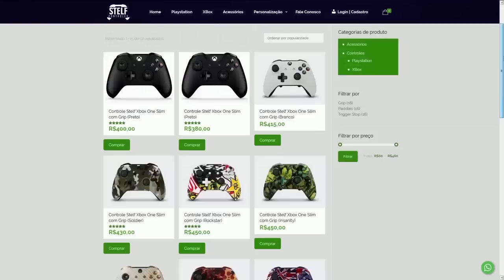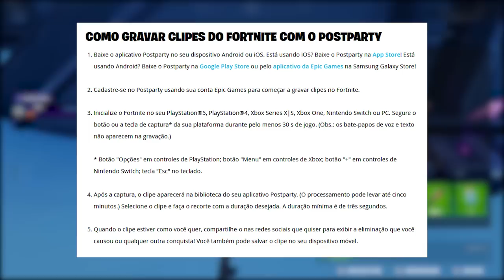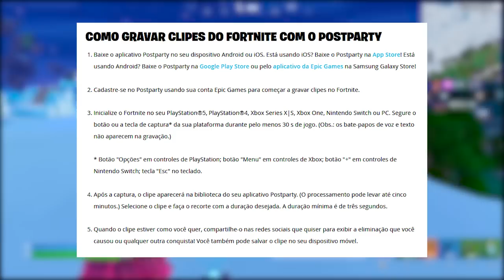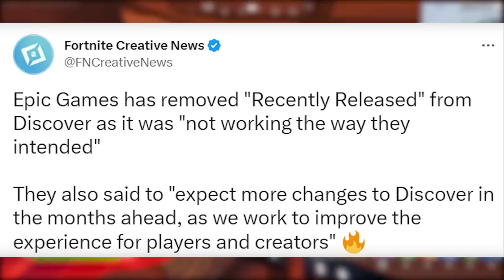FORTNITE - PEGAR 2 GRÁTIS AGORA, JET SKI TEMPORADA 2 e POLÊMICA?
Fala gurizada, nesse vídeo comento sobre recompensas grátis no Fortnite, jet ski chegando e mais. Espero que gostem :)

Programa para editar: Adobe Premiere